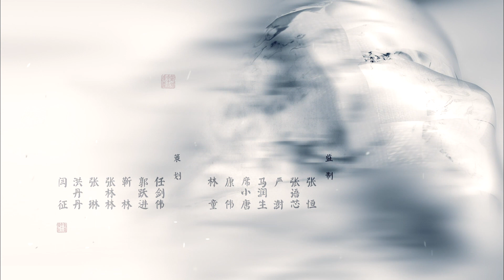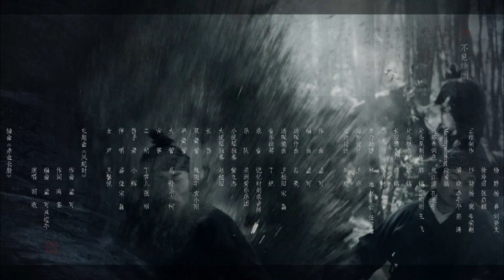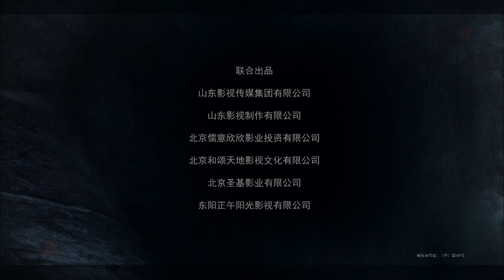نار النيرفانا Nirvana in Fire | الحلقة 29 | العربية China Zone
نوع المسلسل : رومانسى، تاريخي
تدور أحداث المسلسل حول أوقات الفوضي في مدينة "واي" حيث يتم اختطاف المواطنين و تحويلهم إلي عبيد و تواجه الفتاة "تشو تشياو" نفس المصير حيث تلقي في الغابة مع العبيد الأخرين في انتظار أن يتم اختيارها من قبل الأمراء الأغنياء و لكن ينقذها الأمير "يان شون" و يتم ضمها إلي عائلة "يو وين" و هي عائلة قوية و لها تاريخ و لكنها تكتشف صراع أفراد العائلة الدموي علي السلطة إلي حد القتل فا تقرر "تشو تشياو" أن تصطحب أختها الصغري و تهرب من القصر و تتوالي الأحداث و تتطور علاقتها ب "يان شون" , تري ماذا سيحدث لاحقاً و هل ستنتصر "تشو تشياو" علي الظلم و العبودية في النهاية؟